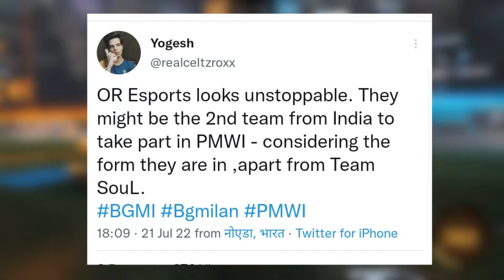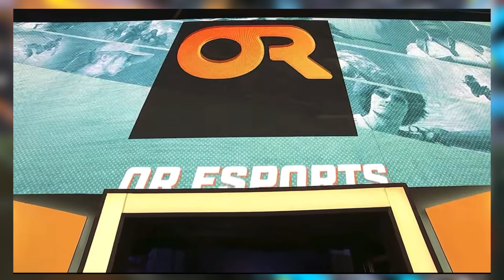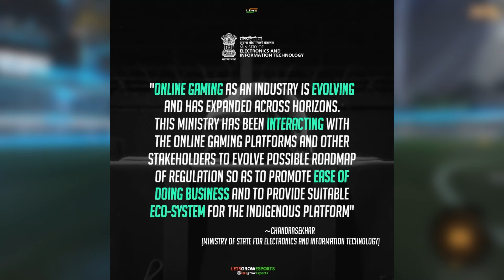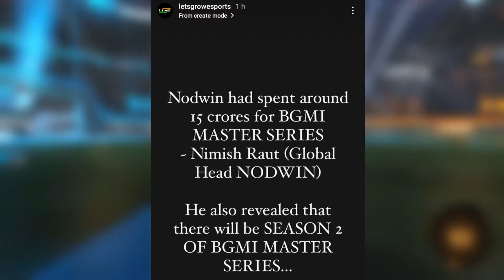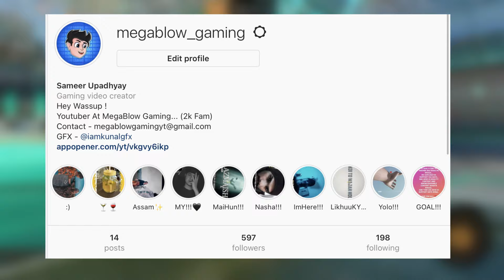OR WILL GET PMWI 2ND SLOT ? - ROXX REPLY | NEWS FOR INDIAN GAMING | BGMS OVERALL COST | KANARY, SOUL